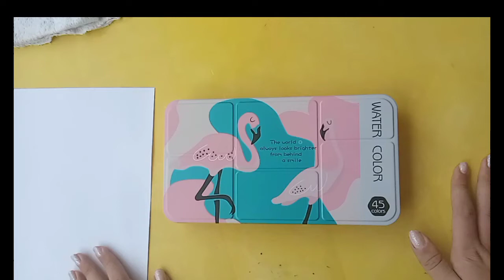MOSTRANDO MEU MATERIAL QUE USEI NO VIDEO ANTERIOR (DEDICADO PARA: 🐾gigi-divertkids-oficial-ùwú)